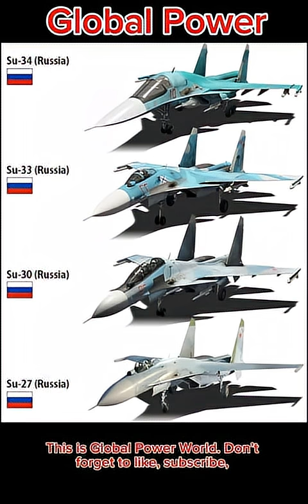Sukhoi Fighter Jets | Su-34 vs Su-33 vs Su-30 vs Su-27 Comparison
1. **Russian Sukhoi Aircraft Family | Su-34, Su-33, Su-30, Su-27 Explained**
2. **Sukhoi Fighter Jets | Su-34 vs Su-33 vs Su-30 vs Su-27 Comparison**
3. **Russia’s Powerful Sukhoi Aircraft Family | Su-27, Su-30, Su-33, Su-34**

Description (SEO Optimized)

The Sukhoi family of aircraft is the backbone of Russia’s air force. In this video, we explain and compare four of its most iconic jets: the Su-34, Su-33, Su-30, and Su-27.

🇷🇺 Su-34 – A modern fighter-bomber, designed for precision strike and long-range missions.
🇷🇺 Su-33 – A naval fighter, developed for operations from aircraft carriers.
🇷🇺 Su-30 – A highly versatile multirole fighter with advanced avionics and air-to-air/air-to-ground capabilities.
🇷🇺 Su-27 – The legendary air superiority fighter, foundation of the Sukhoi family.

📌 Topics Covered:
- Su-34 fighter-bomber overview
- Su-33 carrier-based fighter explained
- Su-30 multirole fighter comparison
- Su-27 air superiority legacy
- Russian Sukhoi family aircraft explained

sukhoi aircraft family,
su-34 fighter bomber,
su-33 naval fighter,
su-30 multirole fighter,
su-27 russian fighter jet,
russian sukhoi jets explained,
su34 vs su33 vs su30 vs su27,
russian air force sukhoi jets,
best russian fighter jets,
sukhoi family comparison,
military aircraft russia,
su27 explained,
su30 vs su34,
sukhoi fighter jets russia,
su33 aircraft carrier fighter,